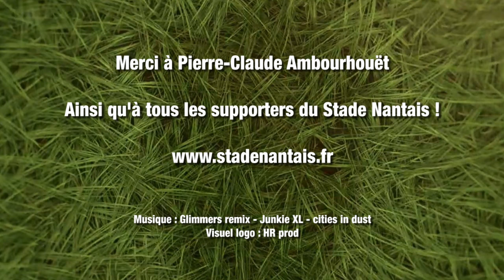LSC - Stade Nantais